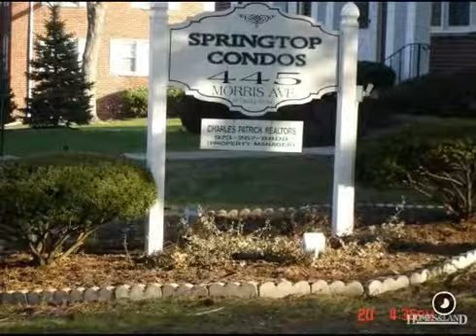$185,000 1BR 1BA in SPRINGFIELD 7081. Call Corinne Pezzino: (201)306-5615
SPRINGFIELD Wonderful opportunity to own well-maintained 1 BR 1 BA condo in Springfield. Bright & airy unit is located on 1st flr. Comes w/ 1 owned parking space & add'l storage in bsmt. Nice sized mstr BR. Great LR & DR area with hdwd flrs & plenty of closets. Newer windows. Unit faces courtyard area. Close to Millburn train station and other transportation. $185,000
Corinne Pezzino, Century 21 Cedarcrest Realty: (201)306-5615